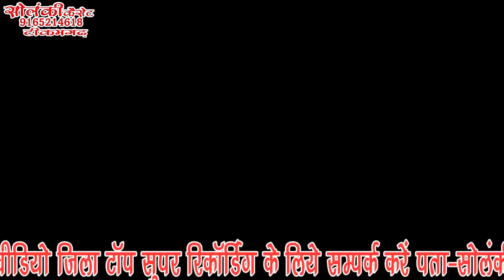सुदामा श्याम {नोटा दमोह }बोलो राधे राधे हरे हरे बहुत ही सुंदर श्याम भजन mo.7828030183